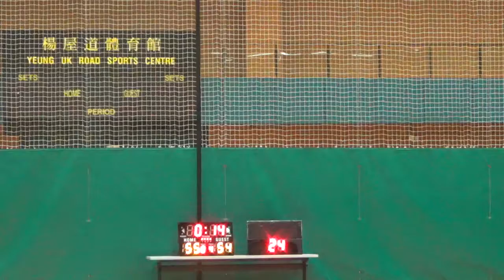2018-3-16 鬼見愁 VS 瑪麗翁 Q山日口廿水